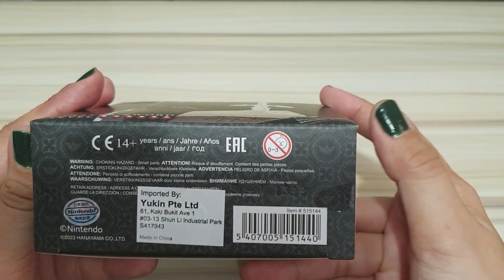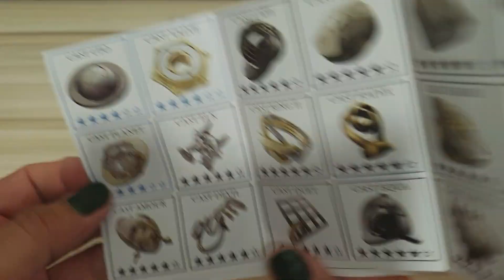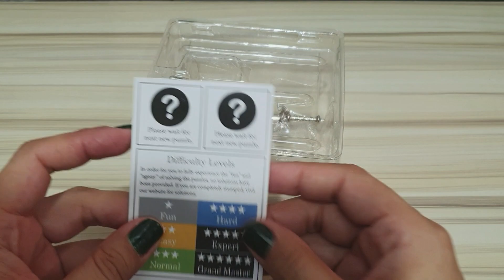Unboxing The Legend of Zelda Master Sword Hanayama Level 6 Puzzle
This is the first Hanayama puzzle I owned, so was really ecstatic having to own one of this.

I got this puzzle several weeks back and had a great time disassembling and assembling it. As a fan of Zelda series, this is one of the many Zelda puzzles that can be collected. I will be getting the Triforce and Hyrule Crest puzzles soon and will share the videos with you guys.